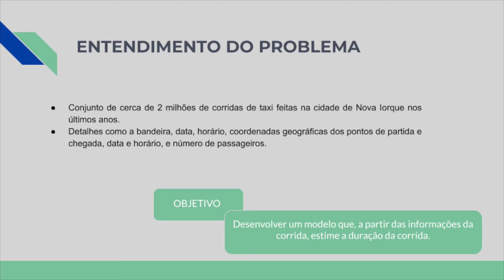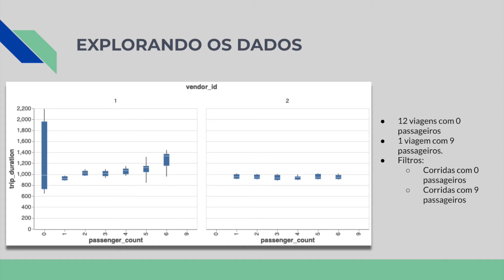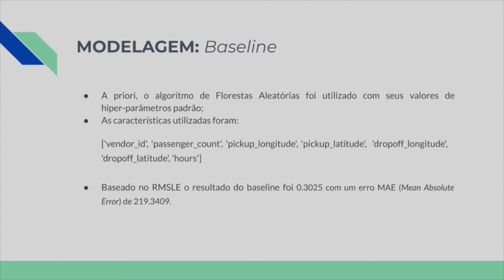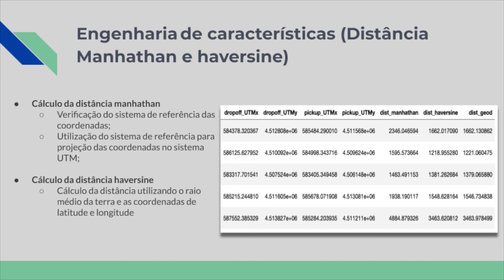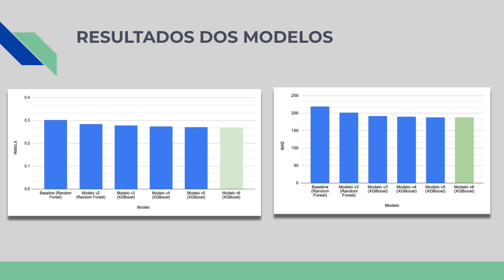NYC Taxi Trip Duration - Curva ROCkers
Projeto: NYC Taxi Trip Duration
Grupo: Curva ROCkers